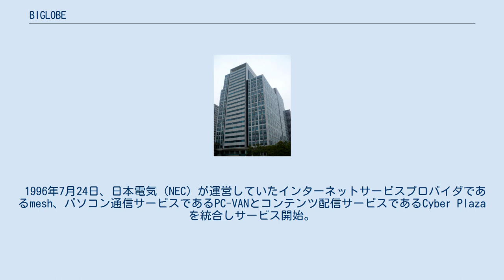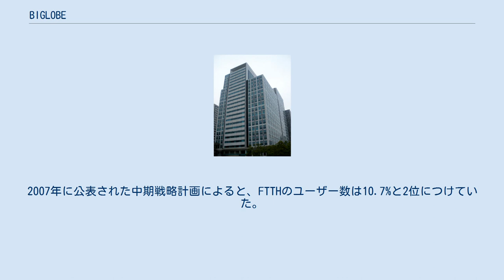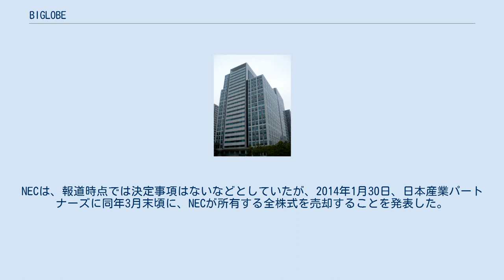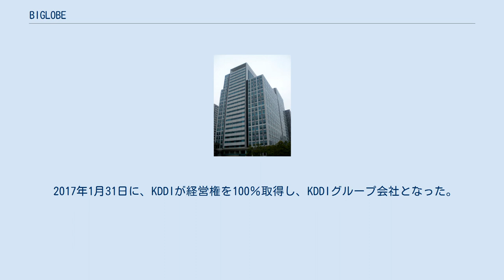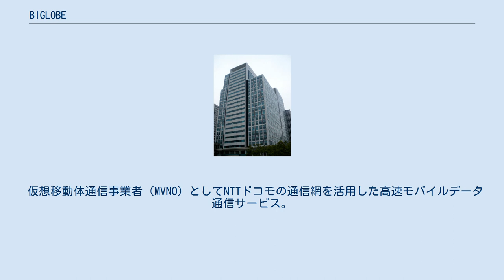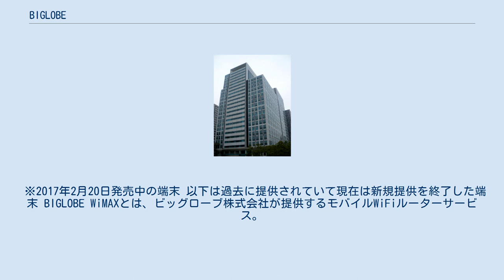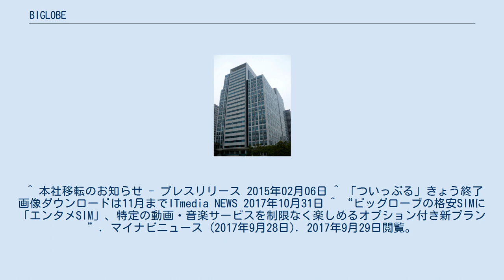BIGLOBE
BIGLOBE（ビッグローブ）は、ビッグローブ株式会社（BIGLOBE Inc.）が運営するインターネットサービスプロバイダのひとつ。
リモートホスト名はmesh.ad.jp。
 BIGLOBEはインターネットプロバイダーであり、固定インタネット回線、モバイル回線の提供だけでなく、ポータルサイト、クラウドホスティング等、インターネットに欠かせないインフラ事業を提供している。
BIGLOBEの由来は「大きな地球」と言う意味で、BIG（大きい）とGLOBE（球，地球）を合わせた造語。
シンボルマークは「水の惑星」で、通称「びっぷる」。
 1996年7月24日、日本電気（NEC）が運営していたインターネットサービスプロバイダであるmesh、パソコン通信サービスであるPC-VANとコンテンツ配信サービスであるCyber Plazaを統合しサービス開始。
1999年に既存のmeshおよびPC-VAN会員はBIGLOBEに移行された。
 2006年7月3日にNECの一部門だったBIGLOBE事業本部をNECビッグローブ株式会社として分離独立させたが、その時点では引き続きNECが筆頭株主であったため、NECグループに属していた。
このとき同時にロゴも変更された。
 2007年3月末の時点でサービス会員の合計が1,663万人。
会員減には至っていないものの、競合相手の大手プロバイダ他社と同様、以前ほどの勢いで増えてはいない。
2007年に公表された中期戦略計画によると、FTTHのユーザー数は10.7%と2位につけていた。
NTTの公式発表が、11月現在で加入者1,000万人と公表している事から、日本国内でのFTTHにおけるISP事業では100万人超で、2位のポジションにいたが、2010年3月にはNTTぷららに抜かれ、第3位となった。
2015年3月現在、FTTHの事業は会員数が200万人で、OCN、NTTぷららに次いで3位の地位を占めている。
 2013年10月に、報道各社が大株主の日本電気が株式を売却すると報じた。
NECは、報道時点では決定事項はないなどとしていたが、2014年1月30日、日本産業パートナーズに同年3月末頃に、NECが所有する全株式を売却することを発表した。
ブランド名やサービスは継続される。
 発表の通り、2014年3月末を持ってNECは保有株式を日本産業パートナーズに売却し、4月1日付で社名を「ビッグローブ」に変更してNECグループを離脱した。
 2016年12月8日に、KDDIが日本産業パートナーズから保有株式を2017年1月末を目処に総額約800億円で取得し、同社の完全子会社化することを発表した。
 2017年1月31日に、KDDIが経営権を100％取得し、KDDIグループ会社となった。
 2004年にはオリジナルのコンピュータゲーム「Let's!浜茶屋」を開発し、ダウンロード販売専用で提供すると言う実験的な試みも行っていた。
 また、BIGLOBEストリーム（アニメワン）にて、UHFアニメなど、放送されたアニメ動画の配信も行っており、2010年にはオリジナルアニメ『ゆとりちゃん』の製作、配信も行っていた。
（2014年3月でアニメ事業からは撤退） ケータイBIGLOBEは、携帯電話向けの検索、動画、着信メロディ、ニュース、コミュニティ、占いなど各種コンテンツを無料提供していた。
（2014年3月頃完全撤退） 2009年には、Twitterクライアント「ついっぷる」をリリースした。
PC向けWebクライアントの他、携帯電話端末やスマートフォン向けアプリ、画像投稿やトレンド情報などのWebサービスを提供しており、日本で普及しているクライアントの一つであったが、2017年10月31日サービスを終了した。
「ついっぷるトレンド」については継続するとしている。
 また、2004年以降、ブログサービスのウェブリブログを運営している。
 仮想移動体通信事業者（MVNO）としてNTTドコモの通信網を活用した高速モバイルデータ通信サービス。
LTE接続時下り最大150Mbpsの高速通信と、3G接続時（下り最大14Mbps）の接続エリアの広さの双方が享受できる。
2017年9月、サービス名称をそれまでの「BIGLOBE LTE・3G（BIGLOBEスマ...